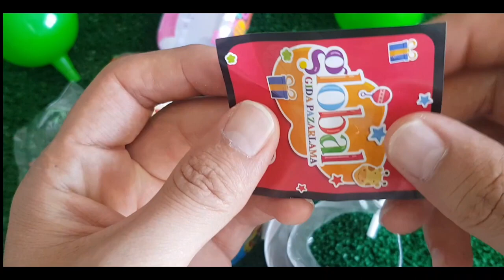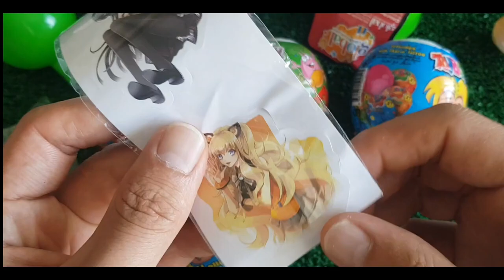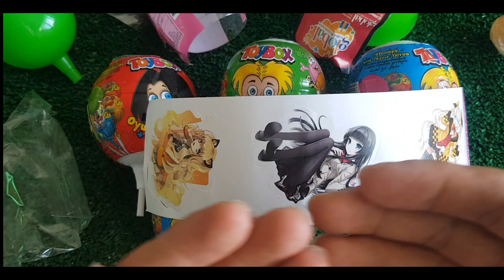ASMR RAINBOW DESSERTS FROZEN NIK-L- NIP COLOR ICE CREAM 무지개 디저트 얼린 닉 클립 아이스크림 먹방 CANDY MUKBANG